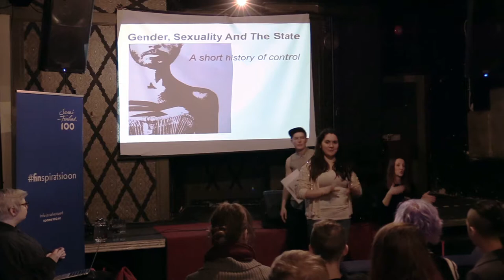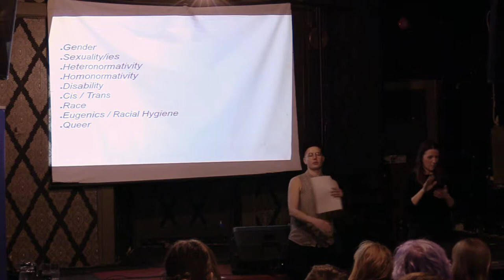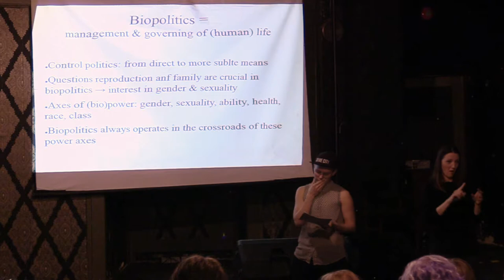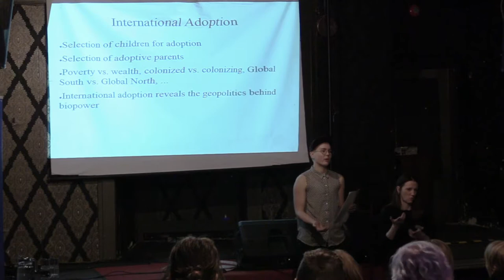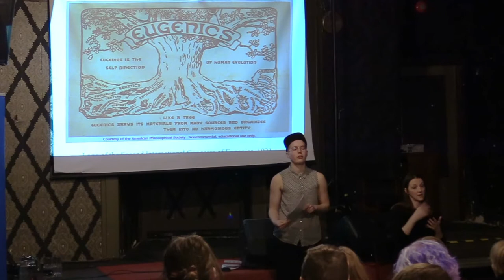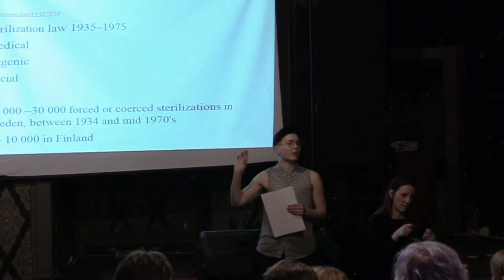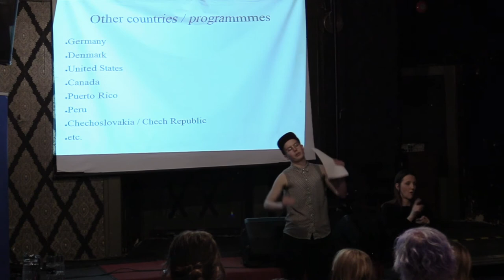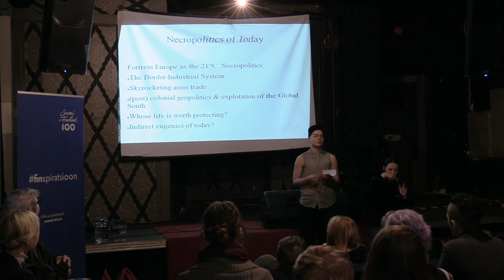Ruka Toivonen: Gender, Sexuality and the State. Part 1.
100 Talks series: "Gender, Sexuality and the State: A Short History of Control." A talk given by the Finnish activist Ruka Toivonen at the feminist culture festival Ladyfest 2017. The talk discusses the bio-political effects within population management and control. The topic is approached from a gendered, sexualised and racialised perspective. Tallinn, 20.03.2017. In English, with sign language translation.

Vestlussari "100 Talks - kutsu soomlane rääkima" toimub Soome Instituudi toetusel.